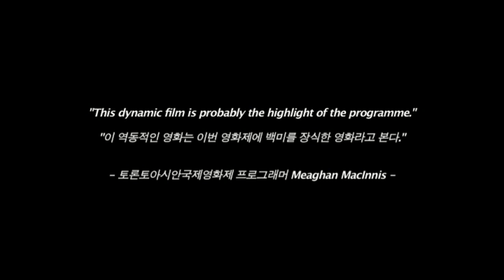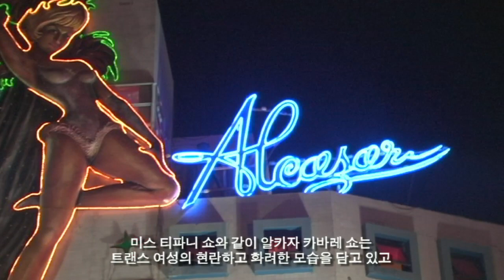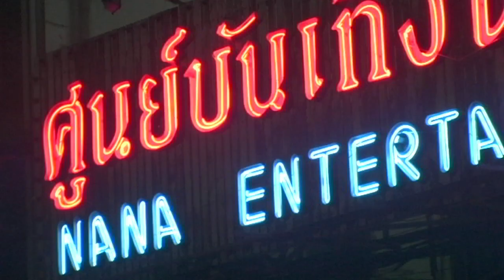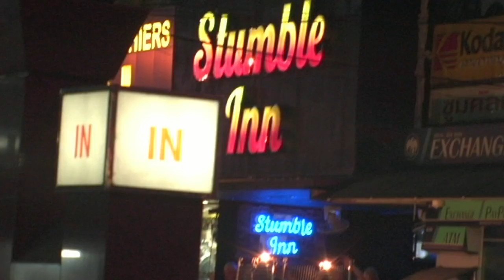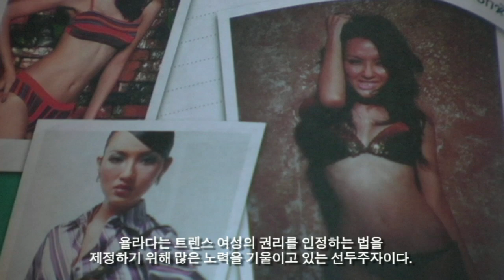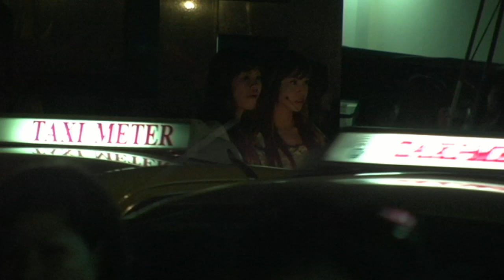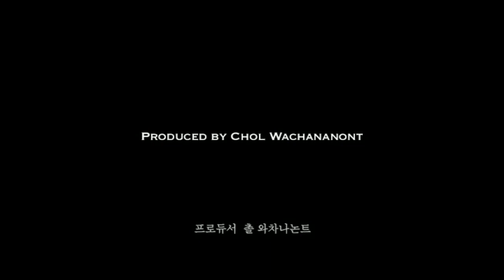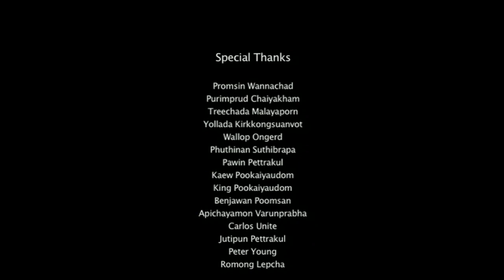Nong Poy (Treechada Petcharat) is the REAL deal | Documentary "트랜스시암" (Transiam)| 조현준 교수